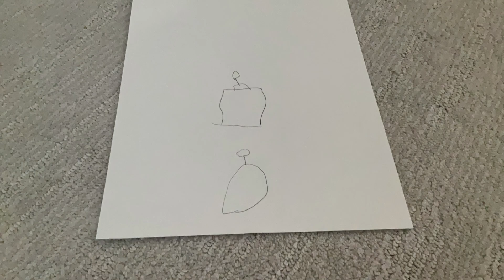Drawings of Breath of the Wild